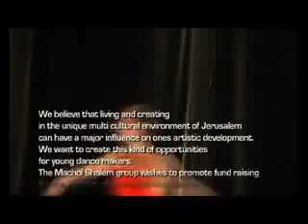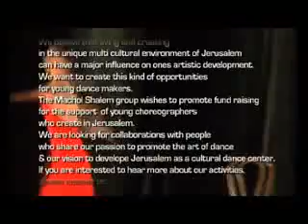Machol Shalem 2007 The Jerusalem Dance Festival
Machol Shalem dance festival 2007.
Artistic Directors: Ofra Idel & Ruby Edelman.
 Video & Trailer Production by Sascha Engel / TIME BANDITZ Prod. Camera: Ido Kagan & Sascha Engel